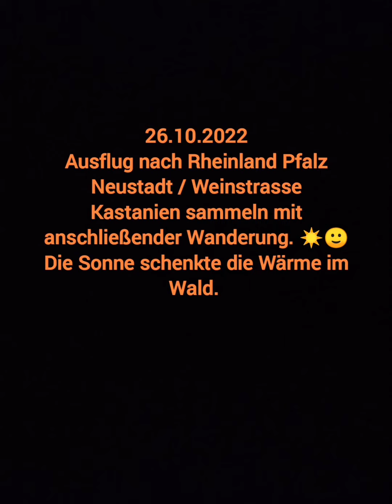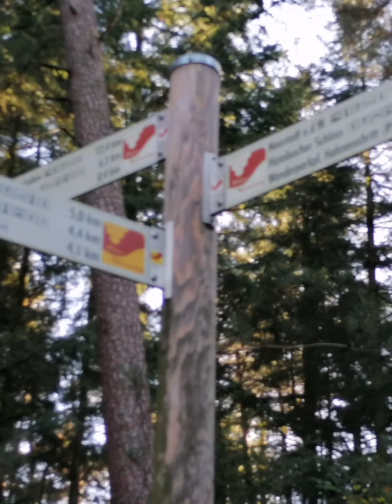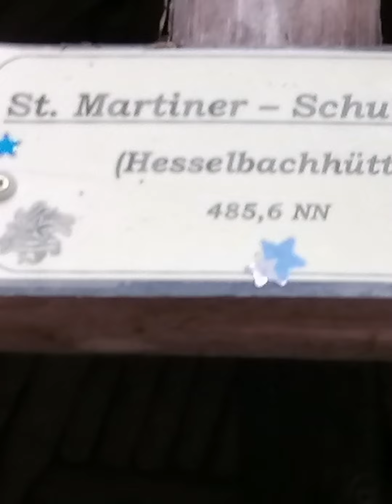Wander-Tour an der Pfälzer Weinstrasse bei Sonnenschein Ende Oktober 2022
Nach Bahn Anreise begann die Wandertour am Bahnhof in Neustadt/Weinstrasse am 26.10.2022 zur Mittagszeit. Am Kloster vorbei in den Wald. Hier lagen einige Kastanien und wuchsen verschiedene Pilze.
Es folgten der Aufstieg zum Nollenberg mit Blick auf das Hambacher Schloss und die Westpfalz. Dann ging es über die Hohe Loog mit sonnigem Blick auf den Kalmit weiter zum Taubenkopf und Kalmit zur Ludwigshafener Hütte. Mit Blick auf Maikammer und St. Martin. Dann folgte das Felsenmeer von Maikammer und nach Erreichen der Hesselbachhütte und des Sandwiesenweier von St. Martin, ging die Tour bei St. Martin zu Ende. Hier ging dann gegen 18:45h  die Sonne unter und es, erwartete mich eine Rückfahrt über 2,5 Std. ( Bus, S-Bahn, RE, Straßenbahn...)
Insgesamt ein sehr schöner Ausflug und ein Wiedersehen des Pfälzer Waldes.